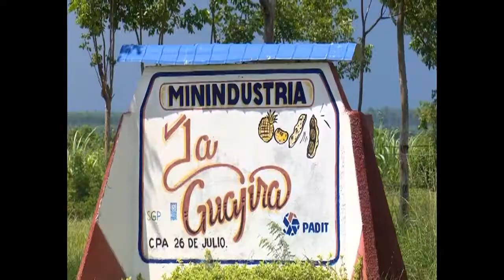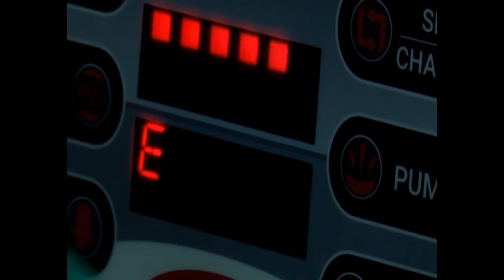Minindustria La Guajira, un proyecto por el desarrollo local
La minindustria La Guajira, una de las cinco que mediante proyectos de desarrollo local se han construido en Cienfuegos. Ubicada en la Cooperativa de Producción Agropecuaria 26 de Julio, del municipio de Abreus, propicia el encadenamiento productivo, ofrece empleo y ganancias económicas.